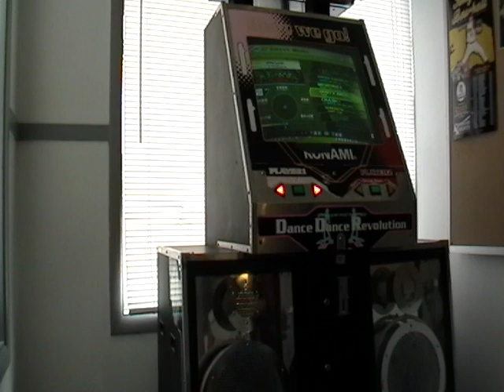Summer Extravaganza Part 18